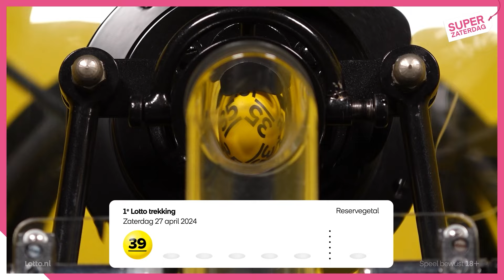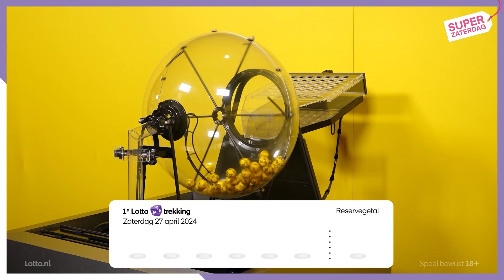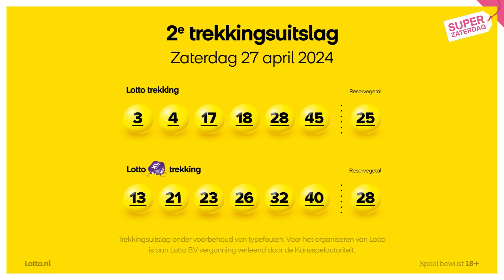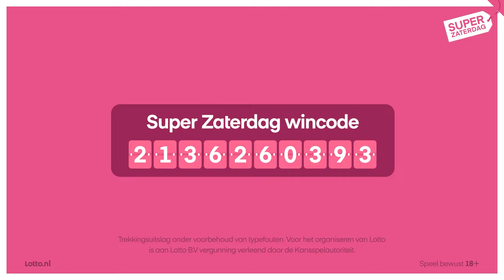Lotto trekkingsuitslag 27 april 2024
De winnende Lottogetallen van zaterdag 27 april zijn bekend. Deze trekking telt maar liefst 274.686 winnende loten! Van harte gefeliciteerd.